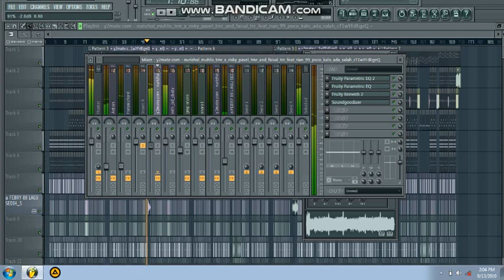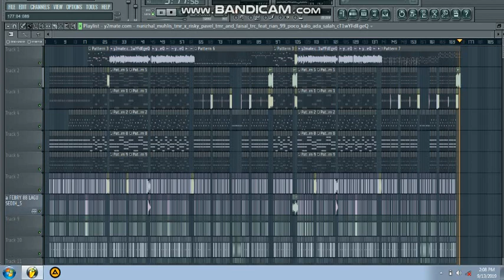Haikal Malik Ft Risno Kasman Poco Kalao Ada salah Minta Maaf New 2019...